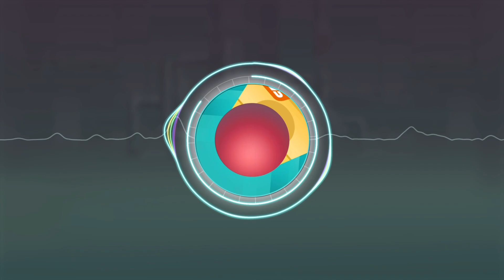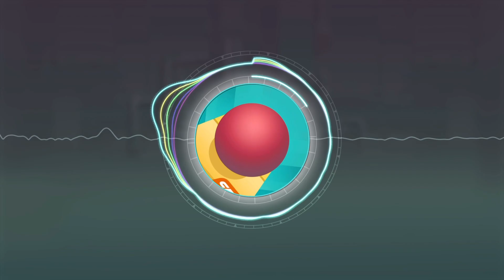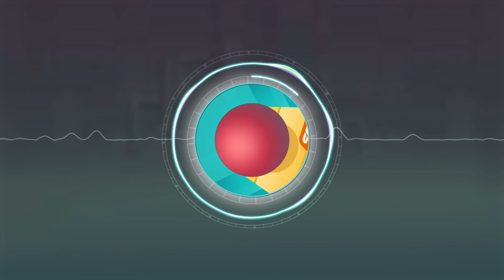[Rolling Sky] Bonus67/Lv.144 Hub Official Music teaser